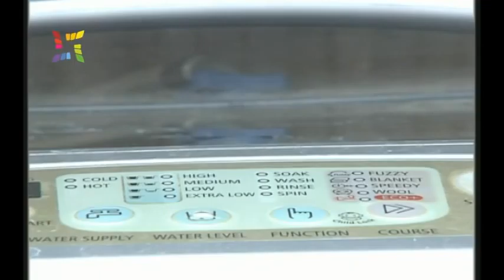electric departmat rajsthan ad